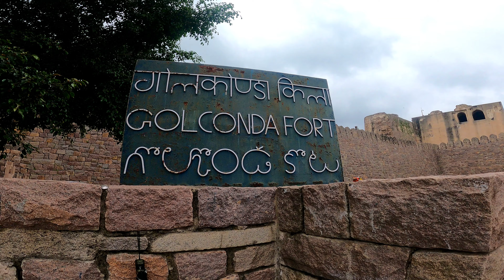Golconda Fort - Hyderabad, Telangana| History | Entry Tickets and Timings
Golconda Fort Hyderabad is an outstanding example of brilliant engineering and magical architecture. Located at a distance of 11km from the city, it is the most famous of all Hyderabad tourist places. The name of the fort has been derived from the Telugu words "Golla" and "Konda" which together means 'Shepherd's Hill'.

Golconda Fort Entry Fee
25rs per person for Indians
300rs per person for Foreign Tourists
25rs for Still Camera
Golconda Fort Timings

Day Timing
Monday - Sunday 9:00 am – 5:30 pm

Golconda Fort Sound & Light Show Fee
140rs per Adult in Executive Class
110rs per Child in Executive Class
80rs per Adult in Normal Class
60rs per Child in Normal Class

Sound & Light Show Timings at Golconda Fort
1st Show English (All Days)
2nd Show in Telugu on Monday, Wednesday & Friday,
2nd Show in Hindi on Tuesday, Thursday, Saturday & Sunday.
Show Timings (Nov to Feb): 1st Show 6:30pm 2nd Show 7.45pm
Show Timings (Mar to Oct): 1st Show 7:00pm 2nd Show 8.15pm.